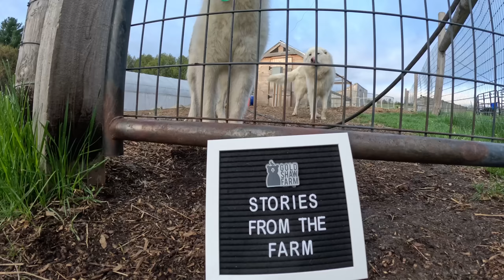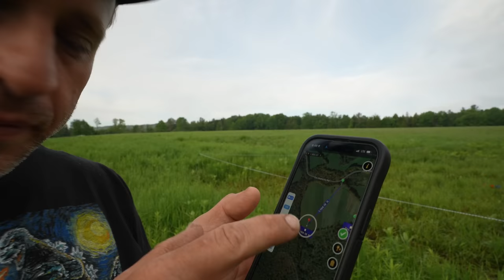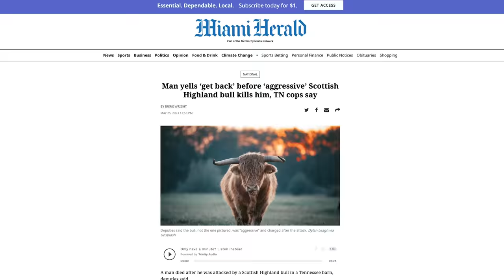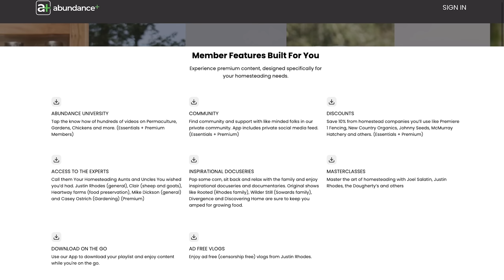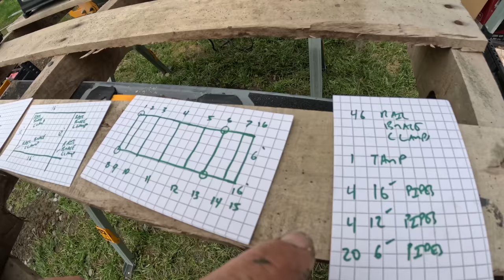Surprise Highland Calf Born on the Farm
IMPORTANT DISCLOSURE: Hey, it's Morgan. I’ve always believed in transparency and so I am disclosing that I’ve included certain products and links to those products on my YouTube that I will earn an affiliate commission for some purchases that you may make. When you buy products with these links, you help support our farm.